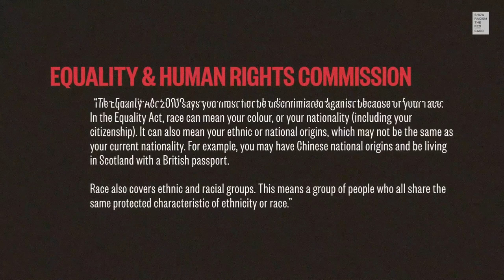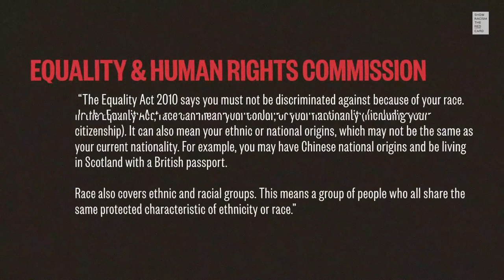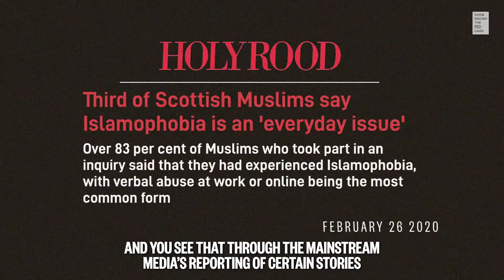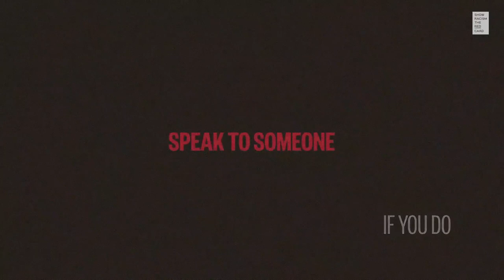Challenging Racism in the Workplace: Scotland - A Show Racism the Red Card and EIS Original Film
Show Racism the Red Card have teamed up with Scotland’s largest teaching union to launch this powerful short film, ‘Challenging Racism in the Workplace’.

Filmed shortly before Government advice to stay at home, interviewees from teaching, health care, civil service, Scottish football and recruitment industries detail their personal stories in a plea to others to speak out if they experience or witness racism in the workplace.